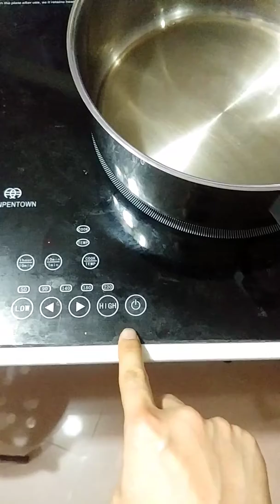雙頭IH電磁爐